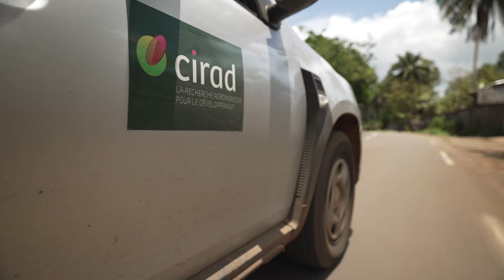AgrumQuam & Jéjé Forêt : pour une agriculture mahoraise agroécologique, productive et résiliente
Les surfaces agricoles de Mayotte sont représentées à plus de 90 % par des
« jardin mahorais ». Ces systèmes complexes associent de nombreuses espèces cultivées et non cultivées, pérennes et annuelles, gérés sans apports d’intrants chimiques et de manière extensive.
Dans ces jardin mahorais, les agriculteurs connaissent des pertes de récoltes dû à des ravageurs notamment sur leurs vergers.
Le projet AgrumQuam apporte des réponses pour lutter contre les ravageurs dans les vergers (orangers, mandariniers).
Le projet Jéjé Forêt caractérise le jardin mahorais afin de permettre son évaluation socio-économique et la structuration en une ou plusieurs filière(s) pour mieux répondre aux enjeux de souveraineté alimentaire et de préservation des espaces naturels. Ces projets visent à apporter des réponses dans des optiques d’intensification agroécologique des systèmes agricoles pour obtenir un modèle d’agriculture locale, reproductible et compétitif.